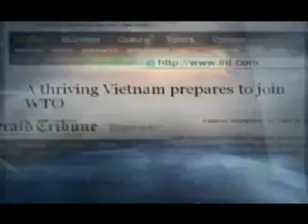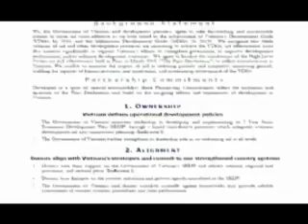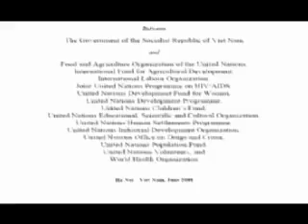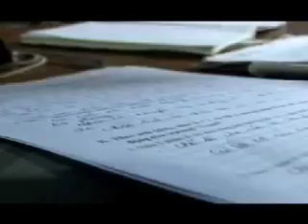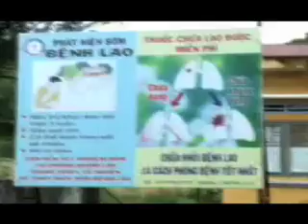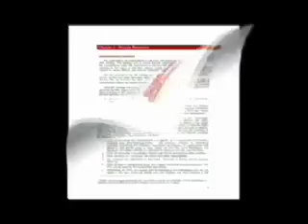UN Viet Nam